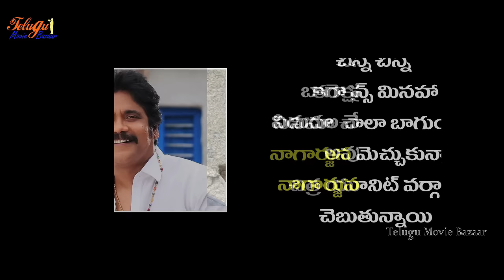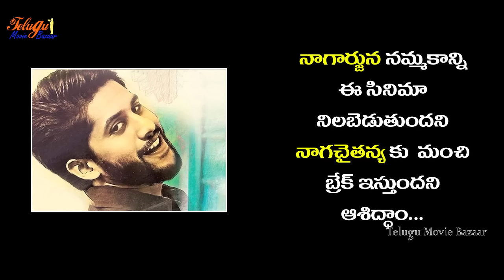Nagarjuna Opinion On Premam Telugu Movie || Naga Chaitanya , Sruthi Hassan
Nagarjuna Opinion On Premam Telugu Movie
Premam Movie . Starring Naga Chaitanya , Sruthi Hassan